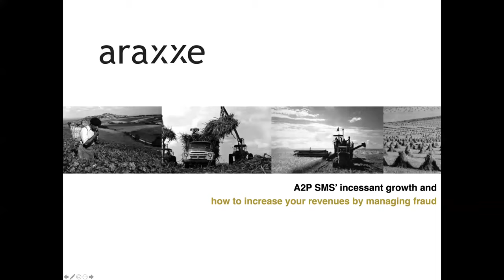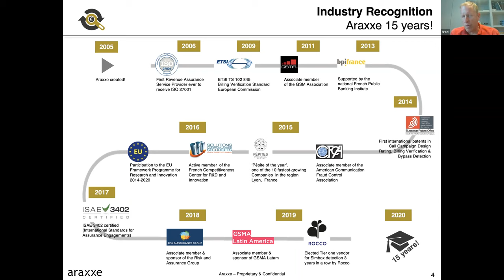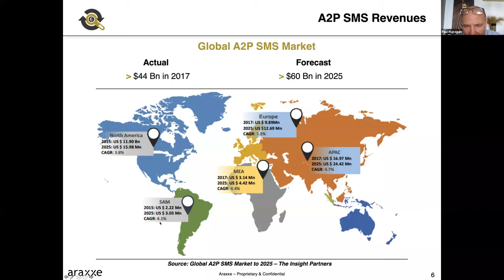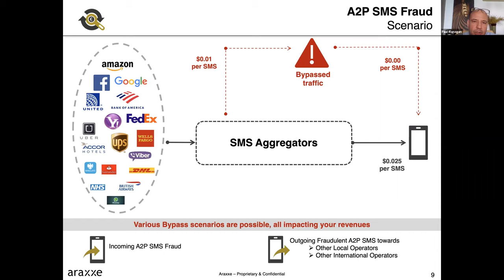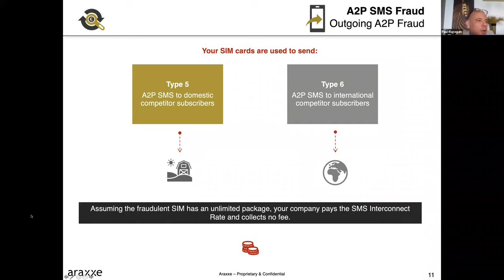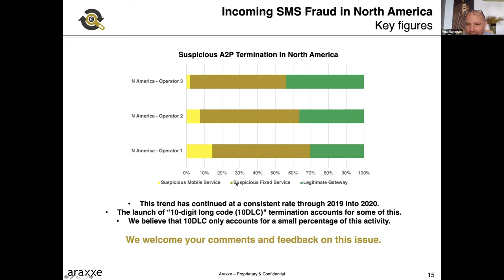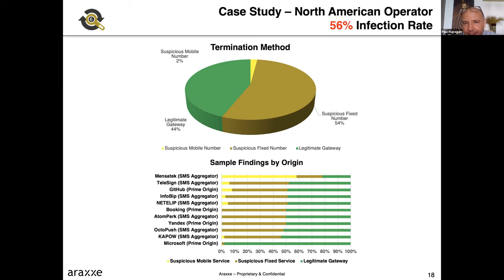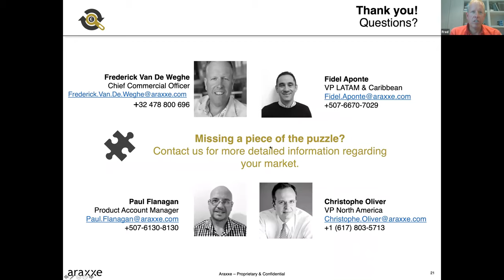Summer of Education: A2P SMS’ Incessant Growth and How to Increase your Revenues by Managing Fraud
Presentation by Paul Flanagan and Frederick Van de Weghe from Araxxe discuss A2P SMS Fraud with a Global and Regional Deep-dive